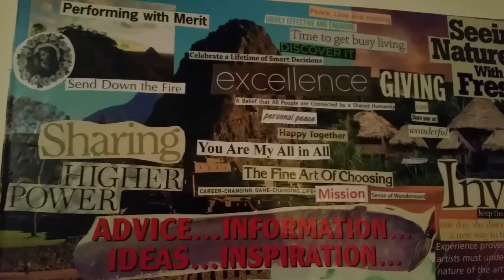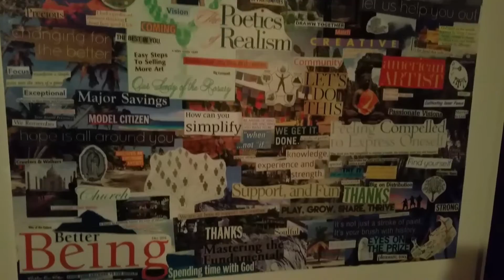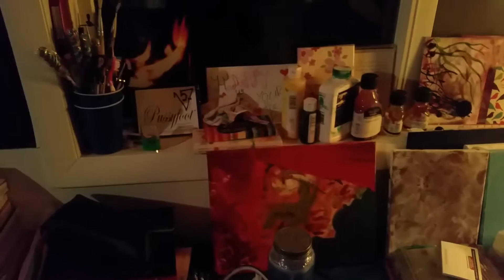2.3.17 artreprenuer check-in